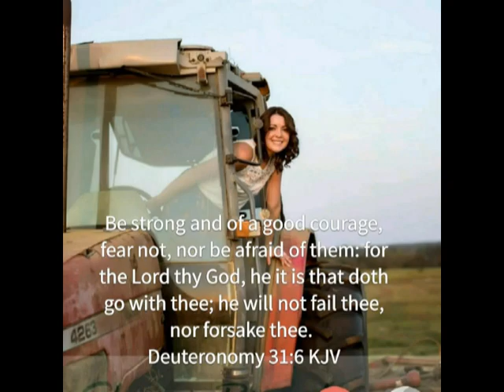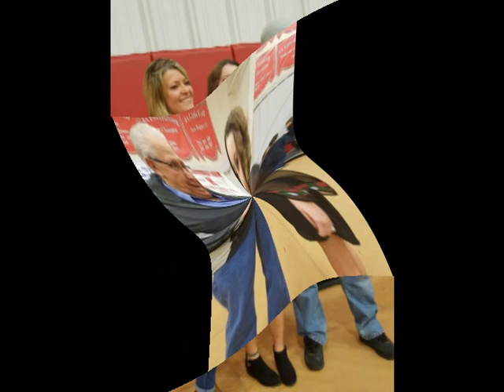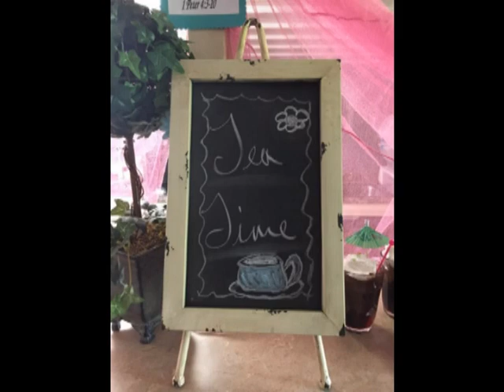Kasitty LaRae Scott - Senior Year 2018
This is a special video made to celebrate the  Senior HS year of our granddaughter Kasitty LaRae Scott.   It has been fun watching her thrive instead of just trying to survive in this crazy thing called life.  She has changed into a beautiful, vibrant young woman who has enjoyed her life, school, new love, etc,   This is for you, Kas.  We celebrate with you. Always remember...God has a plan for you.
Eyes Wide Open, Right Here Right Now, Cool Rider, We Go Together